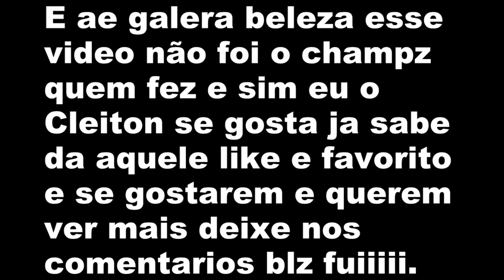GTA V ONLINE - MATA MATA PS4 MANO CLEITON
▬▬▬▬▬▬▬▬▬▬▬ஜ۩۞۩ஜ▬▬▬▬▬▬▬▬▬▬▬▬▬
▓▓▓▒▒▒░░░░ LEIA A DESCRIÇÃO DO VÍDEO!!! ░░░░▒▒▒▓▓▓
▬▬▬▬▬▬▬▬▬▬▬ஜ۩۞۩ஜ▬▬▬▬▬▬▬▬▬▬▬▬▬

↘↘↘↘↘↘↘↘↘↘↘↘↘↘PSN PS3↙↙↙↙↙↙↙↙↙↙↙↙↙↙↙↙↙↙

►GTA V E BF4 - BRASIL FIXA E ECR BRASIL - CHAMPZGAME98

►BF4 - THE BLACK LEGION - TBL-CHAMPZGAM3

►INSCRITOS  - eLITe_ChampzgamE

OBS. NA SOLICITAÇÃO DEIXE UMA MSG OK EH NOIX .

▬▬▬▬▬▬▬▬▬▬▬ஜ۩۞۩ஜ▬▬▬▬▬▬▬▬▬▬▬▬▬
↘↘↘↘↘↘↘↘↘↘↘↘LOJAS PARCEIRAS↙↙↙↙↙↙↙↙↙↙↙↙↙↙

CODIGO : PHYT - FRETE GRATIS

▬▬▬▬▬▬▬▬▬▬▬ஜ۩۞۩ஜ▬▬▬▬▬▬▬▬▬▬▬▬▬
↘↘↘↘↘↘↘↘↘↘COMANDO DO GTA E BF4↙↙↙↙↙↙↙↙↙↙↙↙↙

▬▬▬▬▬▬▬▬▬▬▬ஜ۩۞۩ஜ▬▬▬▬▬▬▬▬▬▬▬▬▬
↘↘↘↘↘↘↘↘↘↘↘↘↘CANAIS PARCEIROS↙↙↙↙↙↙↙↙↙↙↙↙↙

▬▬▬▬▬▬▬▬▬▬▬ஜ۩۞۩ஜ▬▬▬▬▬▬▬▬▬▬▬▬▬
▬▬▬▬▬▬▬▬▬▬▬ஜ۩۞۩ஜ▬▬▬▬▬▬▬▬▬▬▬▬▬
TAG EXTRAS IGNORE

CANAL CHAMPZ GAMER GTA V ONLINE MATA MATA
MANO CLEITON ME DANDO UM SUPORTE PARA MEU
CANAL AGRADECIMENTOS GAME PLAY JOGATINA
PS3 PS4 JOGOS MATA TUDO GAME VICIO
ChampZ CHANNEL ONLINE GAMER GTA V MATA MATA
MANO CLEITON ME MAKING A STAND FOR MY
CANAL THANKS GAME PLAY gambling
IF CHANNEL PARTNERS SIGN IN STORES
PS4 PS3 GAMES KILL ALL GAME VICIO
ChampZ canal online GAMER GTA V MATA MATA
MANO Cleiton ME HACE UN SOPORTE PARA MI
CANAL GRACIAS JUEGO juego
SI CANAL SOCIOS DE SIGNOS EN TIENDAS
PS4 PS3 JUEGOS matar a todos JUEGO VICIO